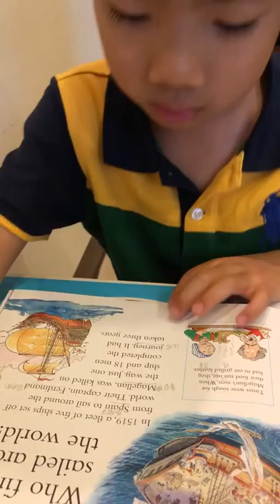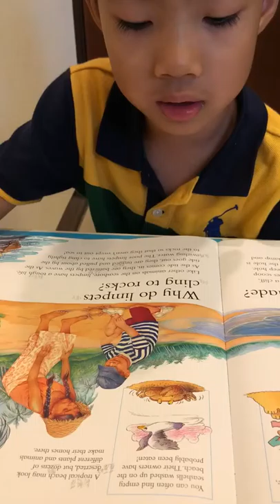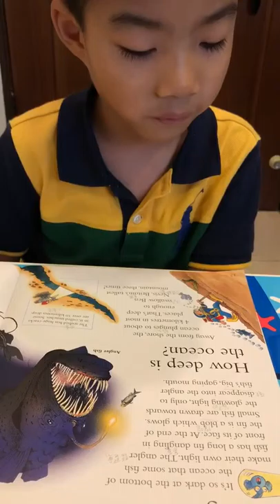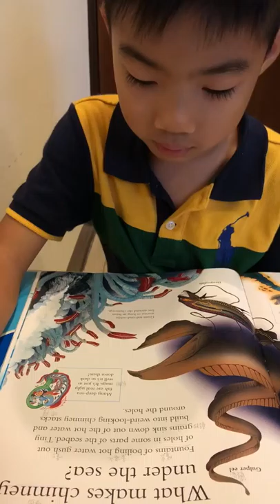6Y1M~I wonder why the sea is salty